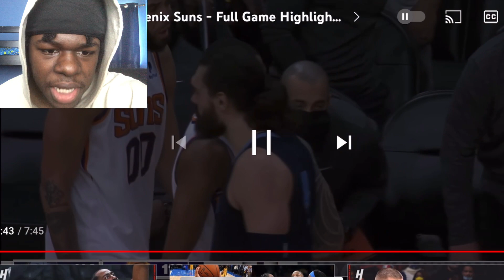Memphis Grizzlies vs Phoenix Suns - Full Game Highlights *Reaction*